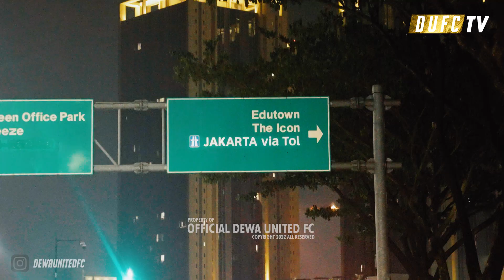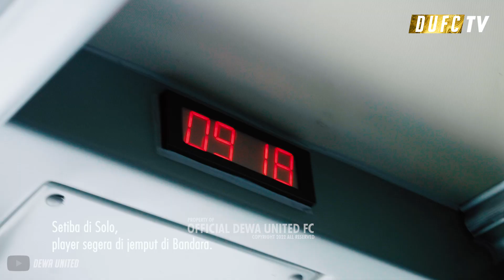ON THE WAY SOLO!!!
Dewa united Champion!!

Tonton video selengkapnya di Dewa United ya!